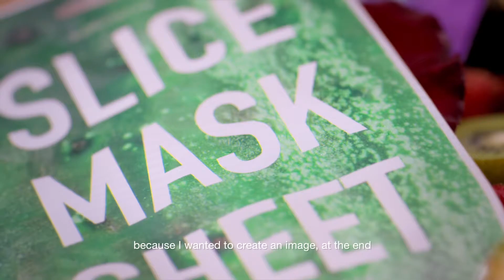Kocostar is beauty, itself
Recreate en el mundo mágico de las Slice Sheet Masks coreanas a través de la obra de Alonsa Guevara.